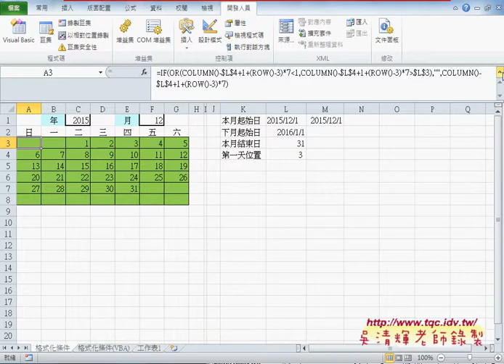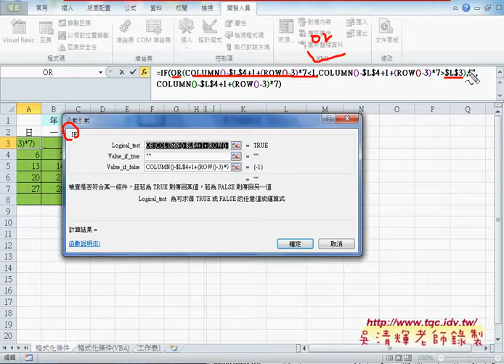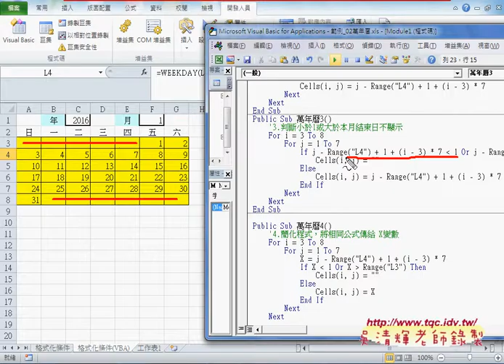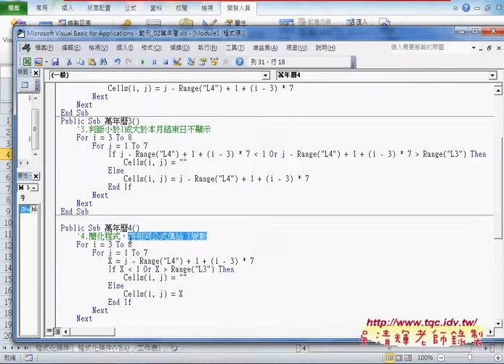05 判斷小於1或大於日總數與簡化程式EXCEL VBA大數據自動化1